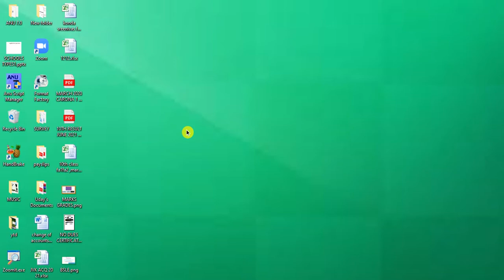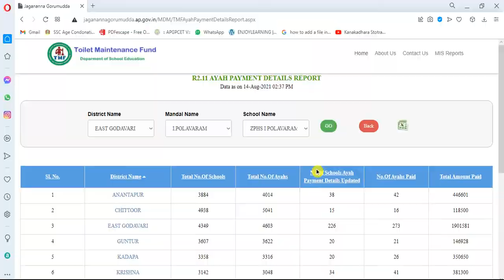మన పాఠశాలలో AYAHS కు చెల్లించిన AMOUNT PAYMENT REPORT DETAILS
JAGANANNA GORUDDA